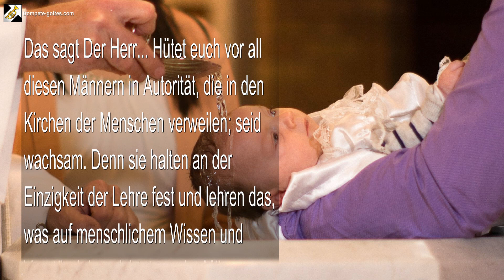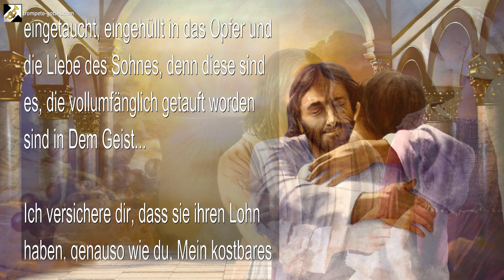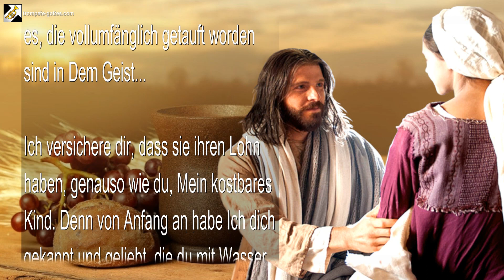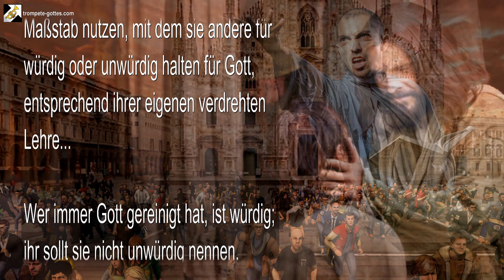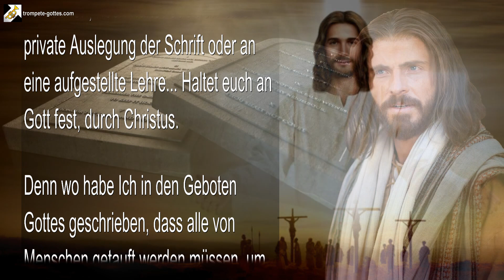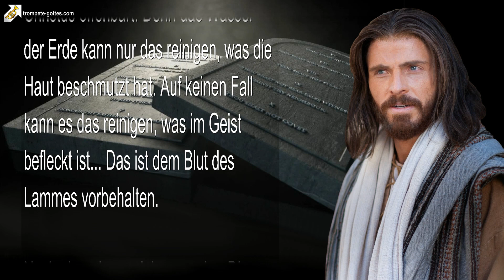Was ist DIE WAHRE TAUFE ?... YahuShua, genannt Jesus Christus, erklärt 🎺 Die Trompete Gottes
Was ist die wahre Taufe ?

10. Juli 2005 – Von dem Herrn, unserem Gott und Erlöser – Das Wort des Herrn gesprochen zu Timothy, für eine Schwester in Christus und für all Jene, die Ohren haben und hören

Das sagt Der Herr… Hütet euch vor all diesen Männern in Autorität, die in den Kirchen der Menschen verweilen; seid wachsam. Denn sie halten an der Einzigkeit der Lehre fest und lehren das, was auf menschlichem Wissen und Verständnis errichtet wurde, Männer, die sich geweigert haben, das loszulassen, was ihnen von ihren Vorvätern überliefert wurde, wodurch sie blind geblieben sind. Und hütet euch davor, andere nach dem zu beurteilen, was von Menschen als Lehre vermittelt wird…

Denn das Gericht ist dem Sitz Gottes vorbehalten, der Barmherzigkeit genannt wird. Deshalb, hier ist Wissen, ja, sogar die Weisheit und das Verständnis Gottes… Viele werden in Meinem Königreich sein, die nicht mit Wasser getauft worden sind. Vielmehr waren sie vollständig in Das Wort eingetaucht, eingehüllt in das Opfer und die Liebe des Sohnes, denn diese sind es, die vollumfänglich getauft worden sind in Dem Geist…

Ich versichere dir, dass sie ihren Lohn haben, genauso wie du, Mein kostbares Kind. Denn von Anfang an habe Ich dich gekannt und geliebt, die du mit Wasser getauft wurdest.

So liebe und kenne Ich auch Jene, die nicht mit Wasser getauft wurden, denn sie lieben Mich, wie du Mich liebst. Legt Jenen, die Mich lieben, keine Stolpersteine vor die Füsse… Seid eins in Christus.

Denn wenn ihr die Göttliche Nahrung an die Hungrigen verteilt, indem ihr euer eigenes Salz benutzt, um das zu salzen, was selbst Salz in sich hat, wird dann nicht die Nahrung, die ihr anbietet, ihren Geschmack verlieren und bitter werden im Mund Jener, die gekommen sind, um satt zu werden?

Deshalb sage Ich all Jenen, die die Taufe so hoch achten, und sogar als Maßstab nutzen, mit dem sie andere für würdig oder unwürdig halten für Gott, entsprechend ihrer eigenen verdrehten Lehre…

Wer immer Gott gereinigt hat, ist würdig; ihr sollt sie nicht unwürdig nennen. Denn die Wassertaufe wurde den Menschen als äusseres Zeugnis ihrer Hingabe an Gott im Namen von Christus gegeben. Und auch als Zeichen der Verbundenheit in der Gemeinschaft, innerhalb des Leibes Christi.

Deshalb sage Ich euch… Hütet euch vor jeder Lehre, die von der Kraft des Kreuzes stiehlt, als ob das Opfer des Messias nicht genug wäre, damit ihr nicht für das, worüber ihr urteilt, unter dem Gericht steht. Was irdisch ist, das bleibe irdisch, und was geistig ist, das bleibe geistig. Haltet euch nicht an das Irdische oder an das Verständnis der Menschen, noch haltet euch an eine private Auslegung der Schrift oder an eine aufgestellte Lehre… Haltet euch an Gott fest, durch Christus.

Denn wo habe Ich in den Geboten Gottes geschrieben, dass alle von Menschen getauft werden müssen, um errettet zu sein? Die Taufe ist in der Tat gut, wenn sie ein Bekenntnis ist, das aus reinem Glauben aus dem Herzen kommt, ein äusserer Akt des Glaubens, der die Annahme der Vergebung in Christus offenbart. Denn das Wasser der Erde kann nur das reinigen, was die Haut beschmutzt hat. Auf keinen Fall kann es das reinigen, was im Geist befleckt ist… Das ist dem Blut des Lammes vorbehalten.

Noch einmal sage Ich zu euch… Die Wassertaufe ist nichts in und für sich selbst, es sei denn, Eines wird zuerst im Wort gewaschen und im Geist getauft, was nur durch YahuShua HaMashiach empfangen werden kann. Denn Er allein ist die Taufe, das Wasser des Lebens, durch das alle gereinigt werden und ihre Erlösung empfangen müssen…

Deshalb, Geliebte, denkt daran… Der Geist des Wortes, und nicht der Buchstabe, ist der Weg, die Wahrheit und das Leben, durch den euer ganzes Leben in den Wassern des Himmels gereinigt werden soll, die aus YahuShua, den ihr Christus und Jesus nennt, fliessen.

Denn Ich sage euch die Wahrheit… Der Messias kommt bald, um alle mit Feuer und Herrlichkeit zu taufen… Diejenigen, die ein böses Herz haben, mit Feuer…

Und Jene Des Geistes, die auch die Liebe zur Wahrheit empfangen haben, in Herrlichkeit für immer und...